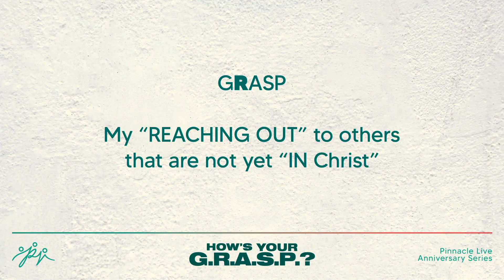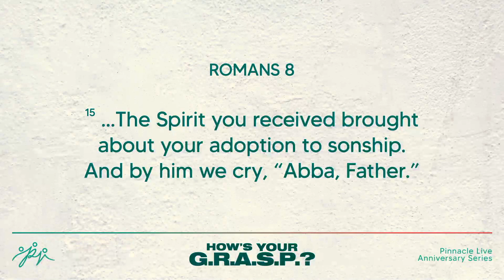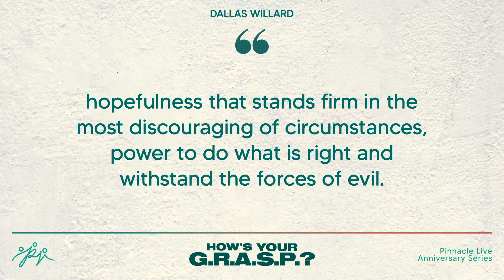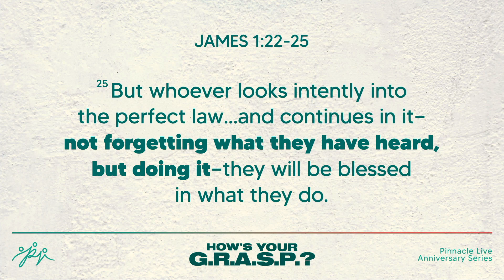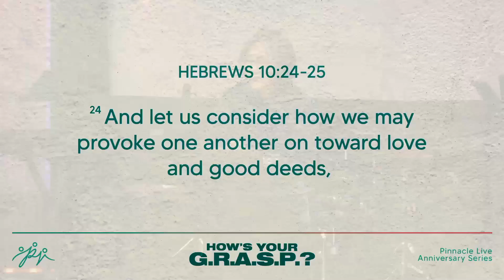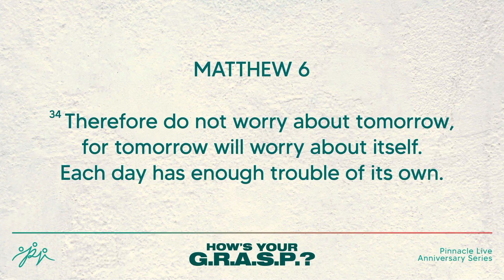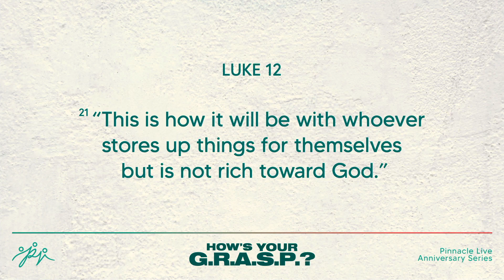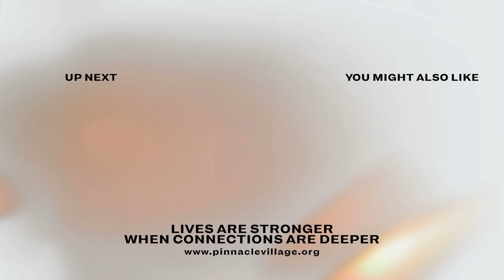Introduction and G- commitment to a GROWTH GROUP | How's Your G.R.A.S.P.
This is the start of Pinnacle Village’s anniversary Sunday series. In remembering God’s faithfulness we are talking about the foundation of being a follower and a disciple of Jesus.

Discussion Questions:
1. How can you deepen your personal discipleship to Jesus?
2. Read Matthew 28:18-20, Who are people that have discipled you into the faith? Who is God giving you a burden to disciple/reach out to this year?